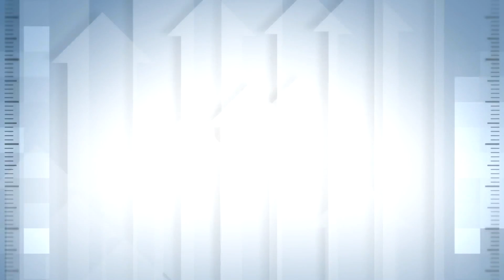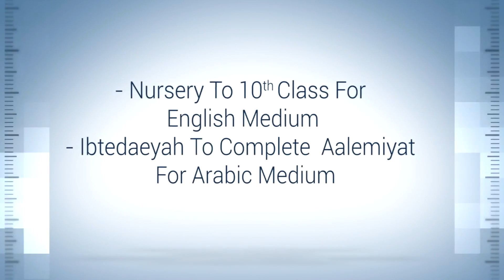HD || Biddat Aur Khurafat || Firdose Binte Abdur Raheem || Jamia Ummal Qura 5th Annual Day 2019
Jamia Ummal Qura Presents

5th Annual Function

Guest Speakers:

Topic: Agar ab bi na Jage tho...?

Shaikh Javeed Usman Rabbani
Topic: Deen me Rukawat Paida Karne Walon ka Anjam

Shaikh Nooruddin Omri
Topic: Doure Hazir mu Hum Musalmano ki Zimmedariya

Organized by: Gadwal Eductional & Welfare Society, Adoni, Kurnool Dist. A.P.

Jamia ummul qura lil-banat(for girls)
Aap hame bachchiya de ham aap ko un ka mostaqbil denge!
Arabic & English medium
Admission in progress
No Admition Fee
Nursery to 10th class for English medium
Ibtedaeyah to complet  aalemiyat  for Arabic medium
School Timing: 09:00 am to 01:00 pm & 02:00 pm to 05:30 pm
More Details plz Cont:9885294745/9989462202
Jamia ki khusoosiyaat(Speciality)
Yateem aur  Garib ladkiyo ke liye free Education.
Aalemiyat  ke  sath sath SSC ka Exam.
Computer ki taleem .
Tajrebar kar moallemeen & moallemat.